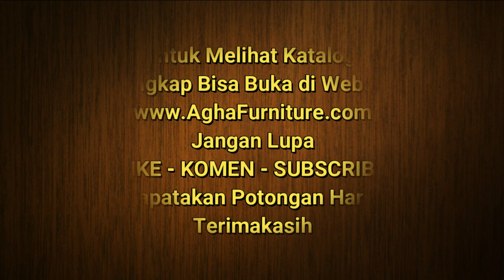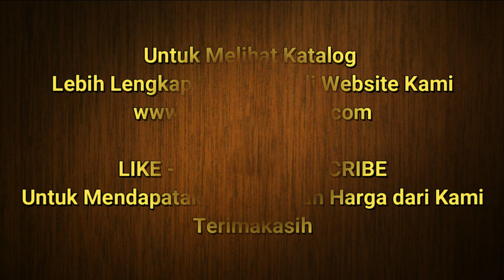Review Sofa Santai Depan TV Harga Murah Motif Ukiran Jepara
Review Sofa Santai Depan TV Harga Murah Motif Ukiran Jepara, Sofa santai depan tv ini sangat cocok untuk santai saat berkumpul diruang keluarga di depan tv.
Sofa santai ruang tv ini terbuat dari bahan baku kayu jati dan finishing gold emas.
Info Lebih Lanjut ( konsultasi )
A/N : David Setiawan